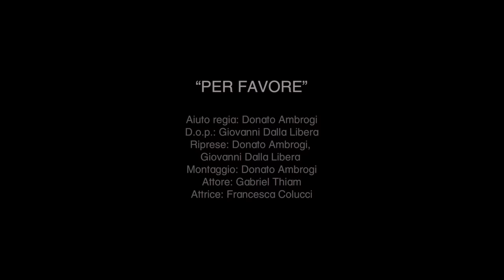Nyv - Per favore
Scritto e Diretto LE ORE

Aiuto regia Donato Ambrogi
D.o.p. Johnny Dalla Libera
Riprese Giovanni Dalla Libera, Donato Ambrogi
Montaggio Donato Ambrogi
Attore: Gabriel Thiam
Attrice: Francesca Colucci